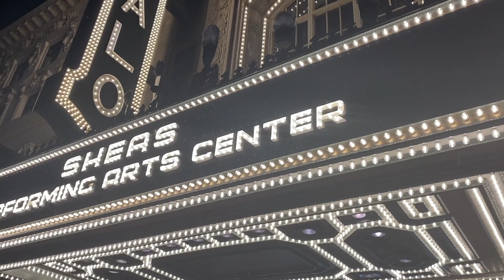Holiday Decorations for Shea’s Performing Arts Center